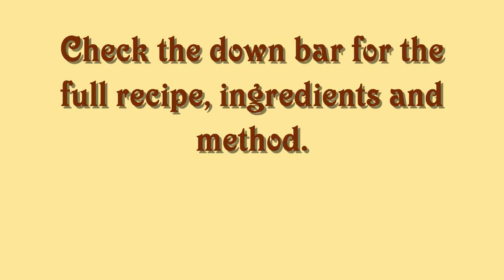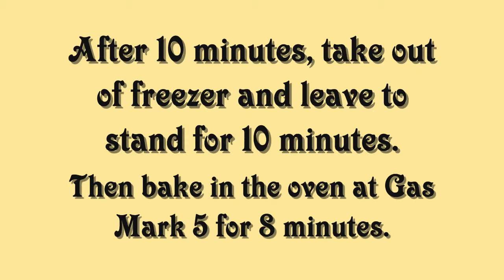Healthy Gluten Free Biscuits | accentgirl100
Don't forget to:
INGREDIENTS:
- 170g of ground almonds
- 1/8 teaspoon of bicarbonate of soda.
- 1.5 tablespoon of coconut oil.
- 1 teaspoon of vanilla extract.
- 1/8 teaspoon of salt.
- 2 x tablespoons maple syrup.
- 2 x tablespoons almond milk.
METHOD:
1. In a cup put the coconut oil, vanilla extract and maple syrup together and mix.
2. In a bowl put the ground almonds, bicarbonate of soda and salt together and mix together well.
3. Add the milk to the mixture.
4. Make the mixture into a dough and roll out and cut into shapes of your choice.
5. Freeze the dough for 10 minutes, take it out the freezer and then wait a further 10 minutes before you put them in the oven.
6. Cook for 8 minutes on gas mark 5.
Here I am bringing you some healthy gluten free biscuits!